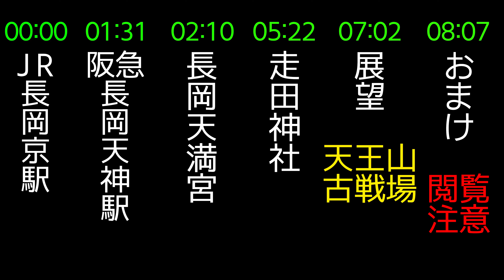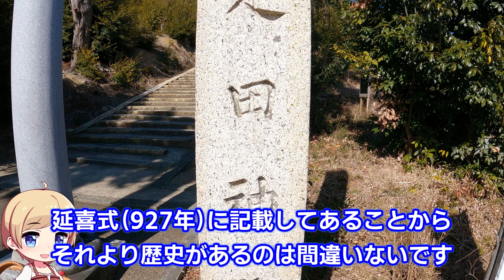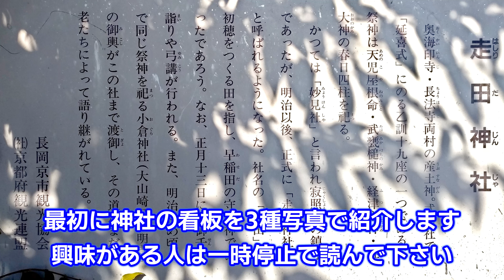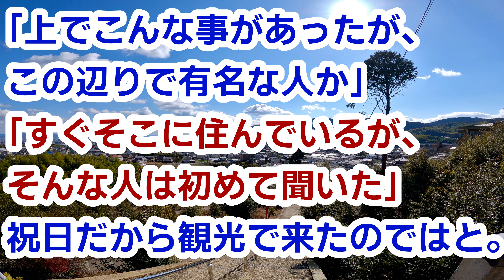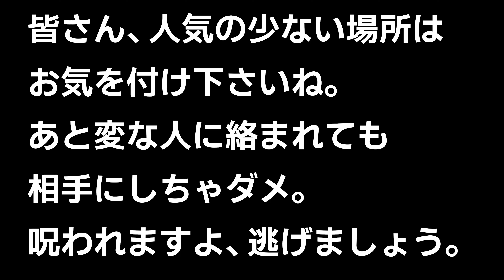京都サイクリング。長岡京 走田神社からの展望（と恐怖体験）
現在は天王山の戦いの跡を一望できます。

京都府長岡京市奥海印寺走田3
走田神社

声：四国めたん（CV 田中小雪）
声：ずんだもん（CV 伊藤ゆいな）

Index
0:00 JR 長岡京駅
1:31 阪急 長岡天神駅
2:10 長岡天満宮
5:22 走田神社
7:02 展望
8:07 おまけ（恐怖体験）

ニコニコ動画にも投稿しています。